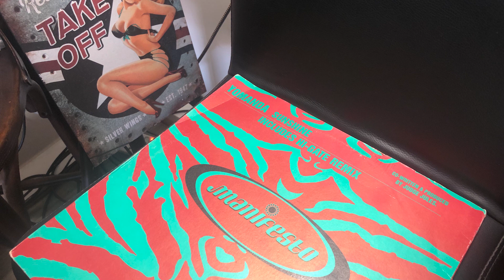Yomanda - Sunshine - B Side - High Gate Remix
Song: Sunshine

Artist: Yomanda

Nickelson Media and Marketing

Website Design
App Development
Digital Marketing
ECommerce Marketing
Search Engine Optimisation
Branding and Graphic Design
Animation
Media and Photography
NFT's